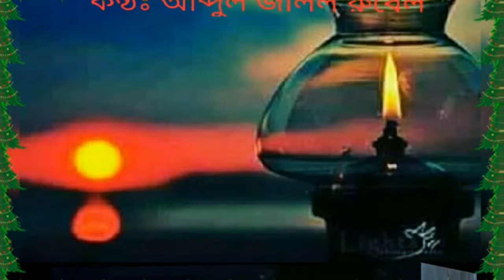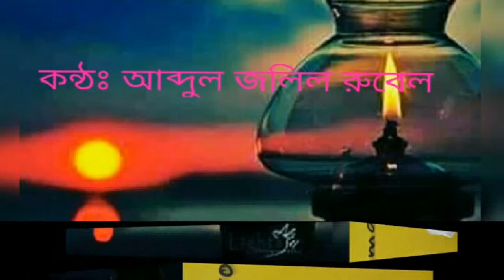প্রভুর প্রেমে কেন সাড়া দাওনা।